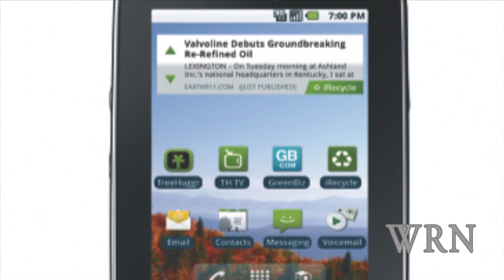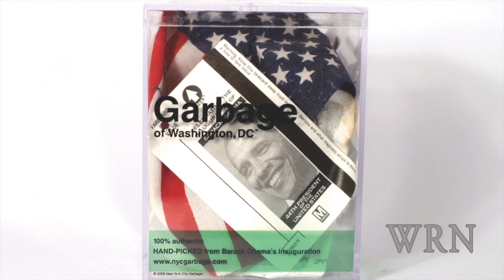Curbside Live - August 8, 2011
New York City garbage knick-knacks. Additional details about the merger that still has the industry buzzing. Eco-friendly gadgets.